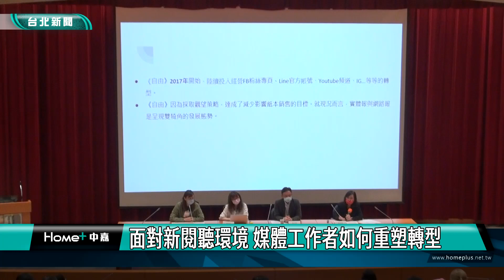新聞 媒體|面對新閱聽環境 媒體工作者如何重塑轉型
研討會上討論現今閱聽環境與新聞媒體產製的關係

[中嘉新聞/北健/綜合報導]
在台大新聞研究所和中嘉攜手舉辦的研討會中，邀請到業界資深新聞工作者分享面對現今環境的生存策略與經營改變，同時如何在流量與內容之間取得平衡，與閱聽者溝通互動。